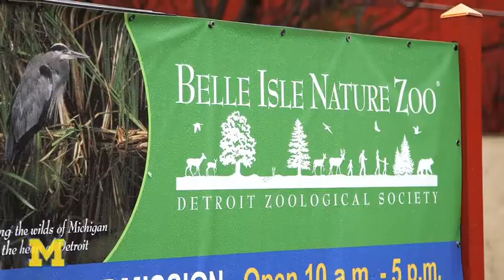Belle Isle biodiversity survey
University of Michigan students organized a rapid biodiversity survey, called a BioBlitz, on Belle Isle for students from Detroit's Western International High School.